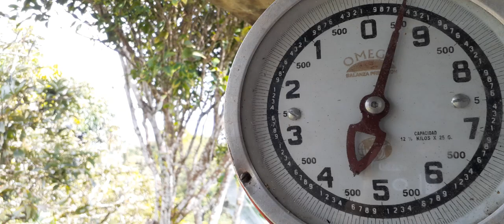A Dog namemd TONY